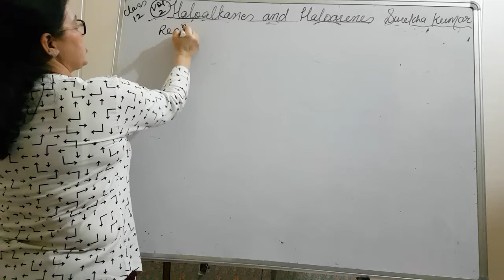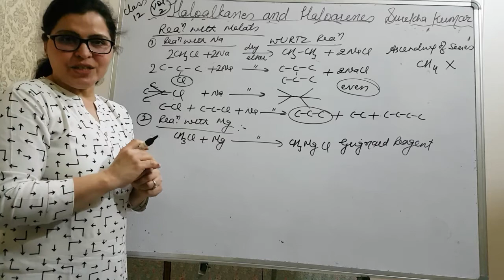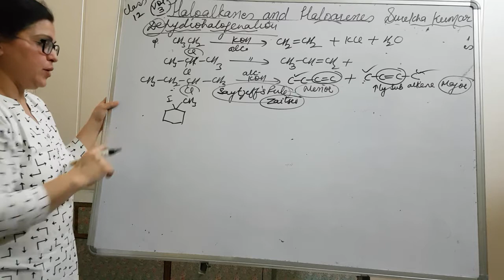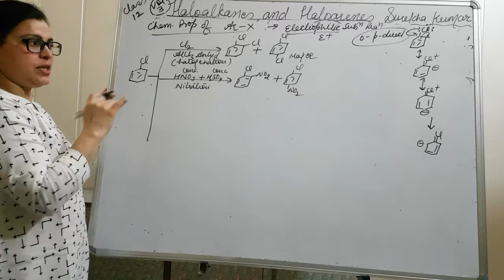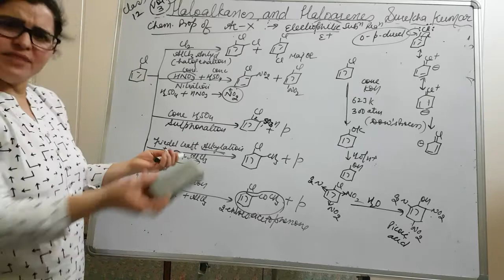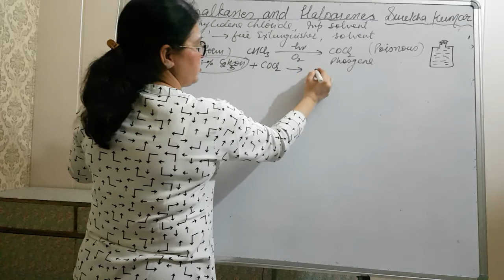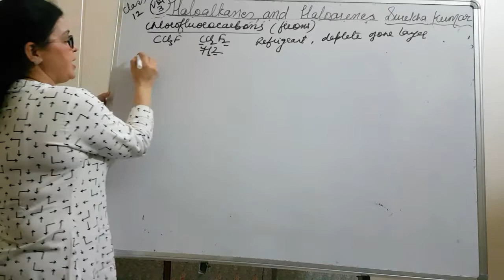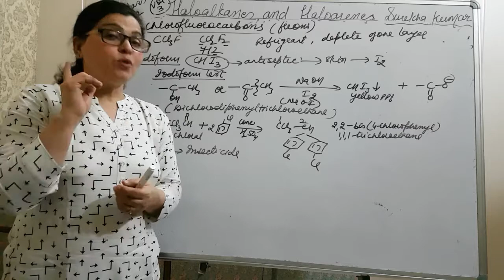organic Haloalkanes, Haloarenes vol.3